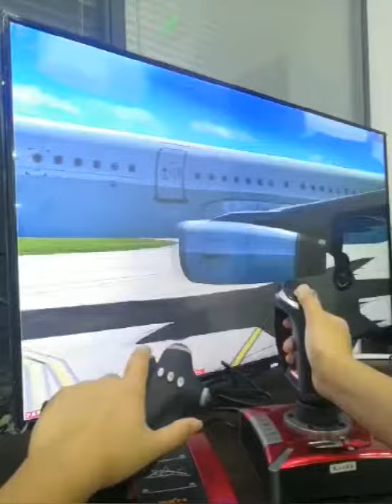PXN 2119 7 Axes/2POVS/16 Independent Buttons Flight Flying Game Joystick for PC Windons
1. Intelligent ergnomoics design, providing you realistic flying experience；
2. Rocker unit and throttle unit separate design with 7 axes, 2 POVs and 16 independent motion control buttons；
3. The joystick unit can be used independently, with 4-axis, 8-way POV and 12 independent motion control buttons；
5. The driver supports computer keyboard mapping function, and supports online game multiplayer battles；
6. With strong suction cups,